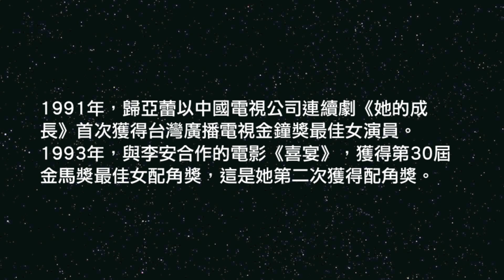專訪金馬影后歸亞蕾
自1965年首度接拍電影《煙雨濛濛》並奪得當年金馬獎最佳女主角，從而開啟之後半個世紀的演藝生涯，影后歸亞蕾堪稱是台灣影視史上最具代表性的女演員。她戲路極廣，自20歲的小姐一路演到60歲的母親，以全方位的演技駕馭超過一百名古今女性角色，更留下八次入圍金馬獎四次獲獎的驚人紀錄。雖然她目前長居美國，但依舊活躍在大銀幕上。2012年，她參與曹瑞原導演的《飲食男女-好遠又好近》大跳國標舞；2013年底，她又飛回台灣拍攝新銳導演鄭伯昱的第一部劇情長片《滿月酒》，在片中飾演一名同志母親。